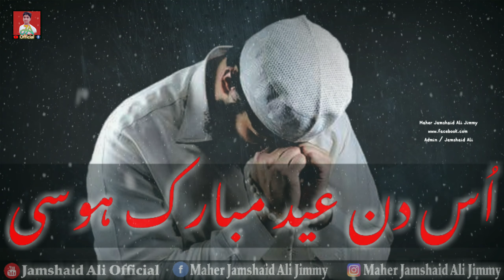La o yaar hawalay Rab dy | میلے چار دناں دے | Whatsaap Status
ASSLAMUALIKUM

I'm Jamshaid Ali

Voice ;Jamshaid Ali
Editer ;Jamshaid Ali

Punjabi Shayari On Yaari
Punjabi poetry
سرائیکی دوہڑے
شاکر شجاع آبادی دوہڑے
شاکر شجاع آبادی
پنجابی پوئٹری
پنجابی دوہڑے
Saeed Aslam poetry
WhatsApp Status
Tehzeeb Hafi Lines
Saeed Aslam official
Saeed Aslam poetry WhatsApp Status
Baba Bulleh Shah Kalam
Saraiki Network
Fsee writes